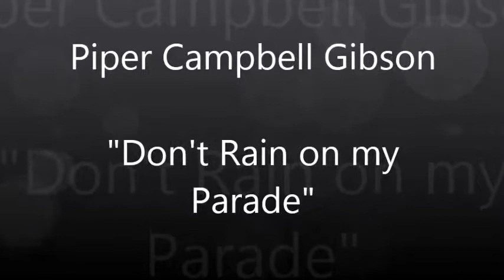Piper Campbell Gibson Don't rain on my parade Apr 2012 Titled